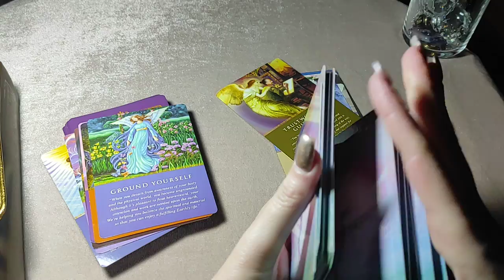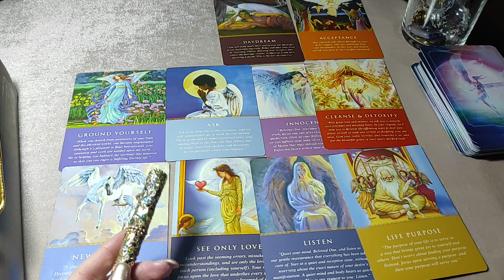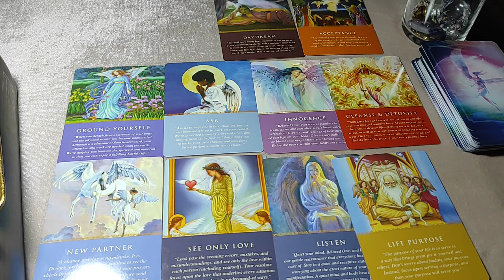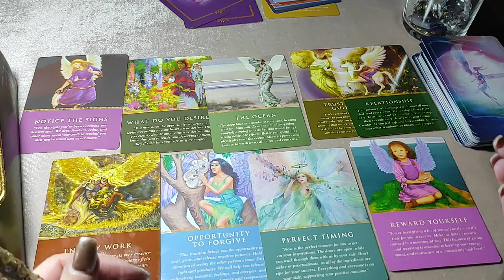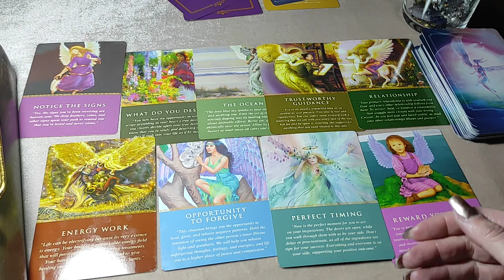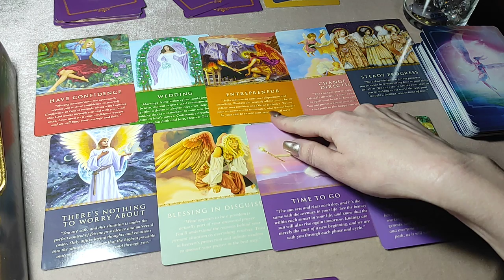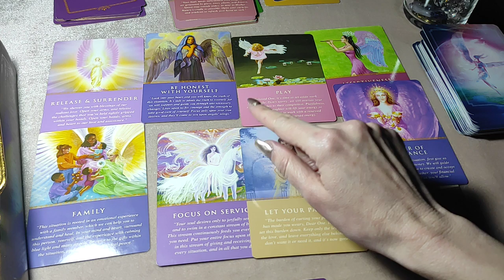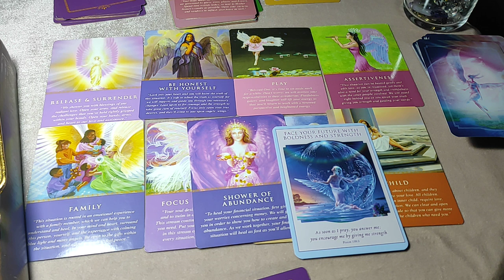ZAMISLI ŽELJU I IZABERI SREĆNU TAROT KARTU. MART 2021! @ANASECRET